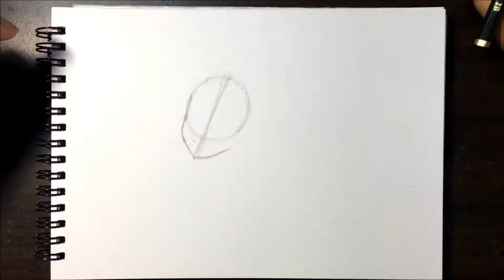speed drawing (Rias Gremory)